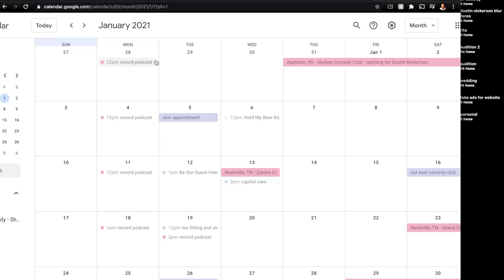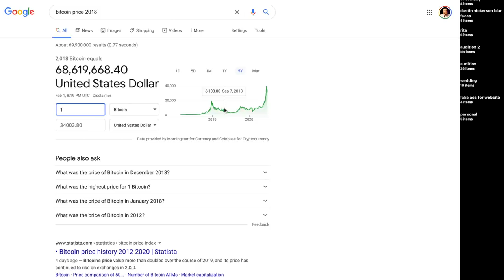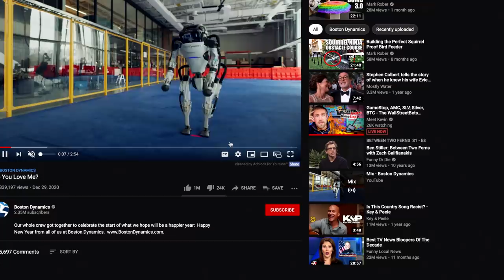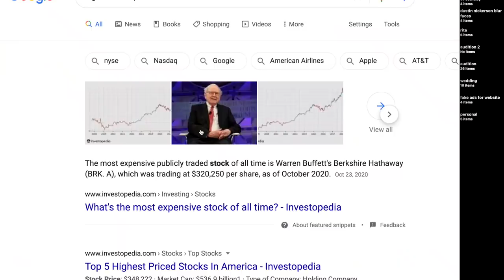Nateland | Ep #33 - Wall Street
If you've been confused about what's been happening on Wall Street lately, you'll be even more confused after listening to this week's episode. The guys break down the GameStop controversy, learn about Bitcoin, and discuss the future of money. Do they get anything right? Probably not.

0:47 - Comment Roundup
19:36 - Aaron tries to cancel his gym membership
33:45 - Wall Street, Gamestop and the stock market
44:25 - The New York stock exchange and NASDAQ
51:08 - The Dow and the value of money
1:01:43 - The Big Short and Margin Call
1:07:50 - Biggest stock market drops
1:10:14 - Bitcoin and Aaron's Kill switch
1:25:33 - Future of money and banking
1:31:08 - Robo Advisers and the highest stock price ever
1:40:49 - Cashless society and data economy
1:44:30 - Could a robot be a comedian?